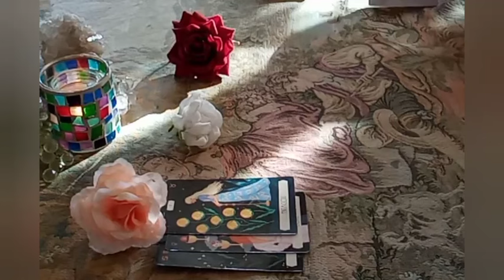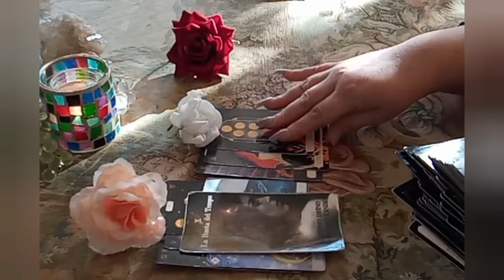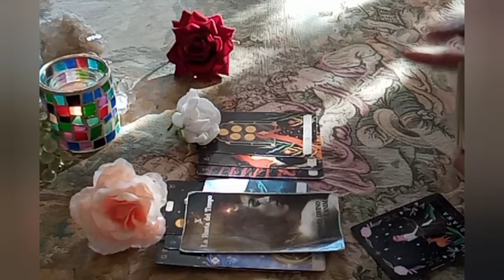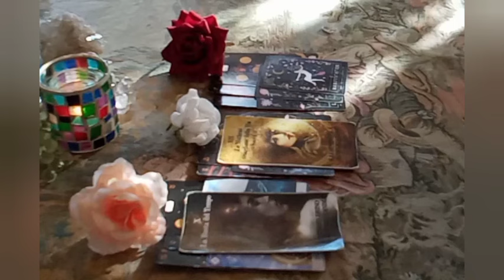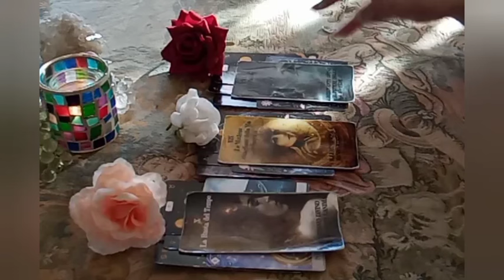*UNA FIAMMA AL GIORNO* ENERGIE DEL 22 MARZO